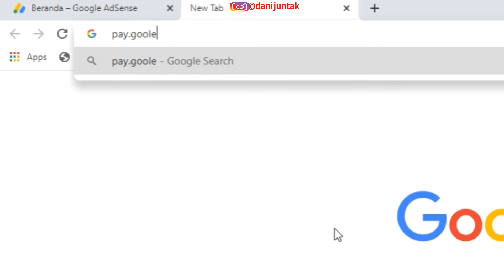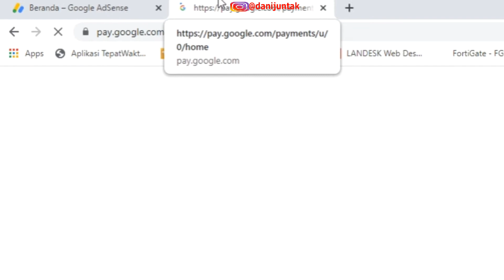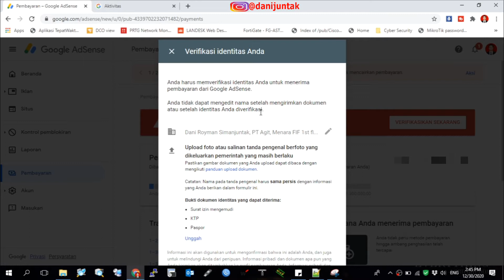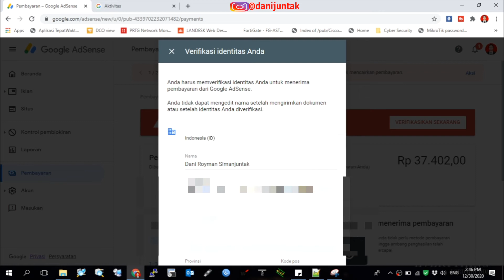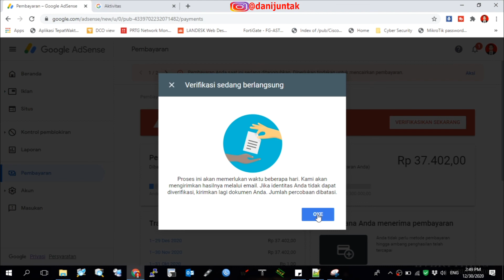Terbaru 2021 Cara Verifikasi Identitas Google Adsense dan Youtube dengan KTP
Halo Teman-teman,

Kembali lagi di cahnnel saya danijuntak
Teman-teman yang channelnya sudah di monetisasi dan sudah bergabung dengan Program Partner Youtube mungkin bingung bagaimana cara menverifikasi identitas untuk mendapatkan pembayaran / gaji dari Youtube atau Adsense.
Di video ini saya akan menjelaskan tahapan untuk menverifikasi identitas dengan ID (bisa dengan KTP, SIM, atau Paspor) sehingga saldo dan pendapatan nanti bisa divalidasi dan ditransfer ke rekening teman-teman.

Jangan lupa tinggalkan like atau komentar.
Semoga bermanfaat